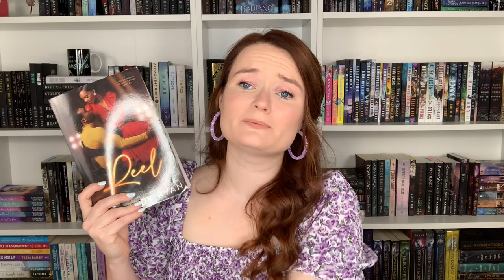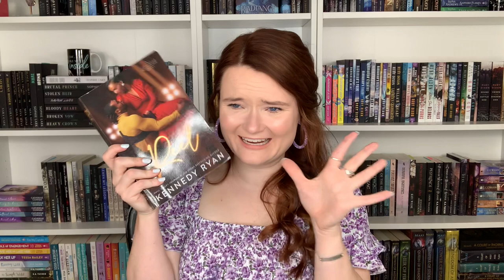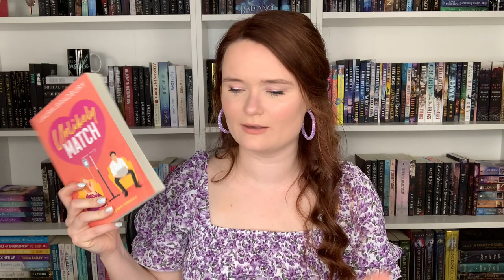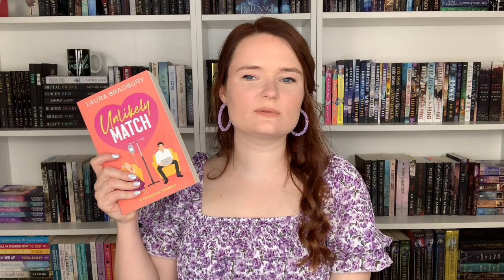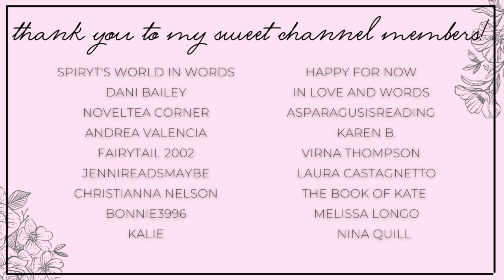Romances at the Top of My TBR | Disability Representation Edition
Hi yall!!❤️Here we have the romances with disability rep that are at the top of my tbr! Leave your recs in the comments!!

✨BOOKS MENTIONED✨
Out on a Limb
Catch and Cradle
Would You Rather
Almost Maybes
Meet Fake
Razor's Edge
Love Blooms at Christmas Inn
Perfect Silence
Fourth Wing
The Silent Sacrifice
Unlikely Match
The Curveball
Love Language
Duke Meets His Matchmaker
Wolf Lost
What I Didn't Say
Whatever Happens
The Captain of Her Fate
Wed to the Alien Prince

✨BOOKTUBERS MENTIONED✨

xoxo Ava💕